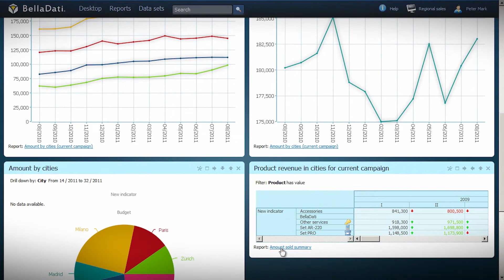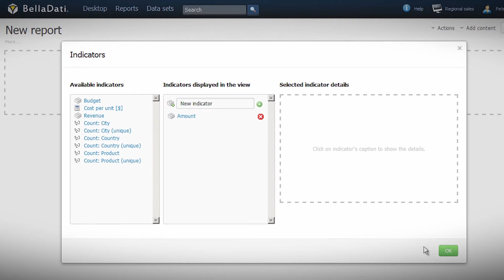Meet BellaDati at E2 Innovate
Meet BellaDati in Santa Clara, November 12-15! Booth 321, next to Power Up lounge.

The E2 Innovate Conference is the only event of its kind, bringing strategic business professionals together with industry influencers and next-gen enterprise technologies.